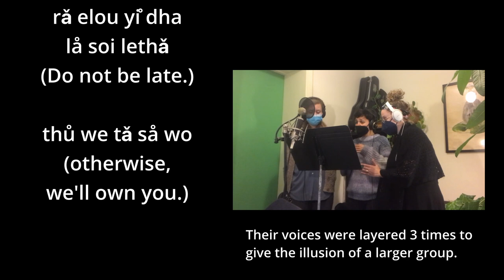"A Binding Agreement" Potionomics Soundtrack Behind-the-scenes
Enjoy a glimpse into the copious amount of remote recording I had to do in order to produce the Potionomics soundtrack in a pandemic, as well as highlights the original language we created for the game using the amazing "Vulgarlang" Online Fantasy Language Generator.

Featuring @ArtemisiaTrio, @budapestscoring7554, and my introducing my chief studio tech, Cherry!